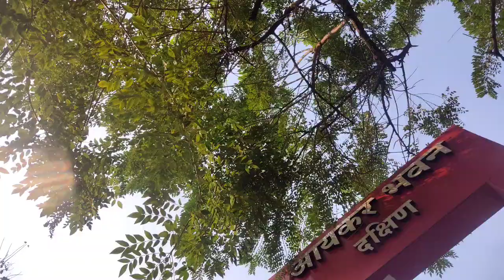# aj ২jon mile khub ghurlam, Maya gelo picnic k school theke, mati vare চা khelam😋😄/